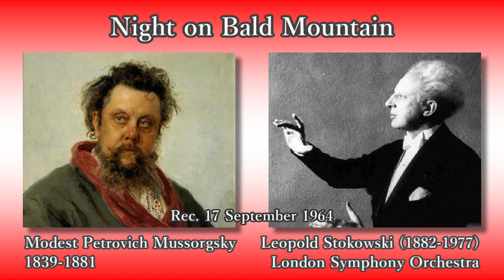Mussorgsky: Night on Bald Mountain, Stokowski & LSO (1964) ムソルグスキー「禿山の一夜」ストコフスキー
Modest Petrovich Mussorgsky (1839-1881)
Night on Bald Mountain (arr. by L. Stokowski)

Leopold Antoni Stanislaw Boleslawowicz Stokowski (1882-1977), Conductor

Rec. 17 September 1964 (Live Recording)

モデスト・ペトロヴィッチ・ムソルグスキー
交響詩「禿山の一夜」ニ短調 (L. ストコフスキー編曲)

指揮：レオポルド・ストコフスキー

録音：1964年9月17日 (実況録音)